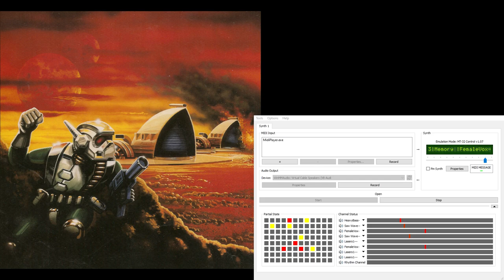Dune2 Super-MT-32 Soundtrack - Harkonnen Briefing (Extra Reverb)